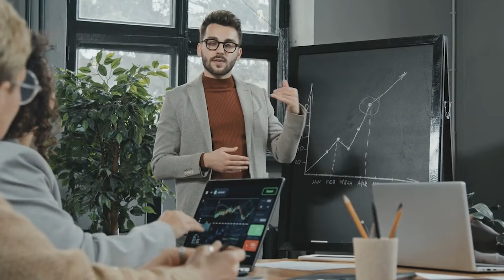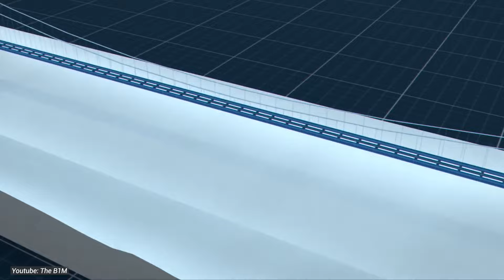Italy's $12.7BN Sicily Bridge Underway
Italy, famous for its art, cuisine, and fashion, is about to make waves in the engineering world with a project that's as bold as it is colossal. Get ready to hold onto your gondolas because Italy's cooking up something massive: a whopping $12.7 billion Sicily Bridge!